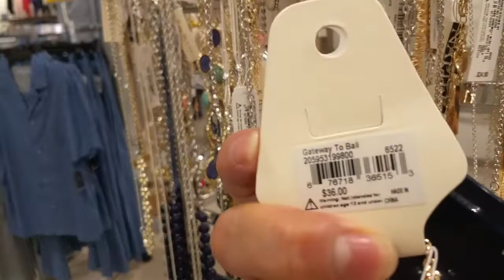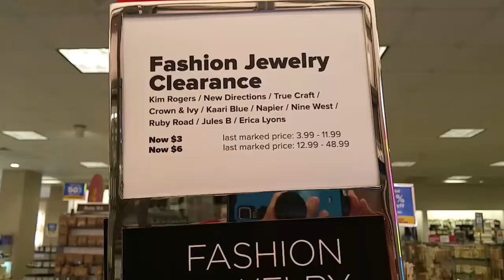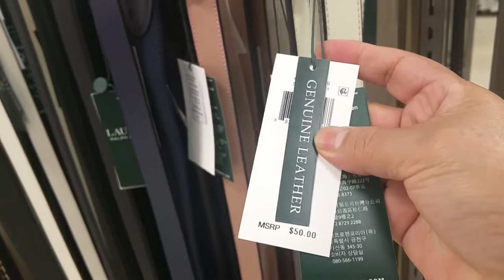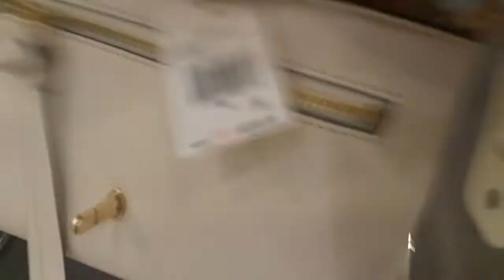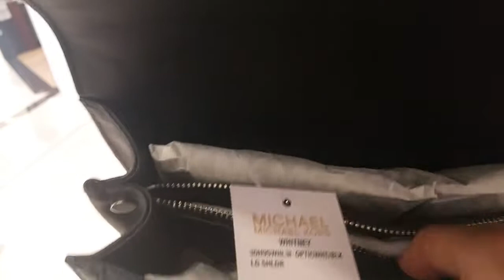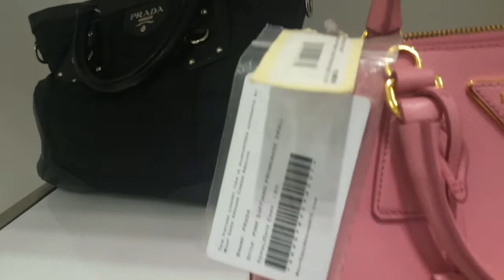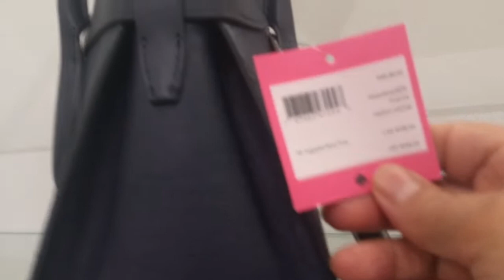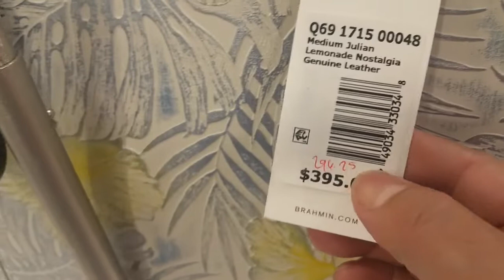Belk, Louis Vuitton,Coach,Christian Dior,Michael Kors,Brahmin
shopping, compras, jewelry, joyeria, watches, relojes, purses, bolsos